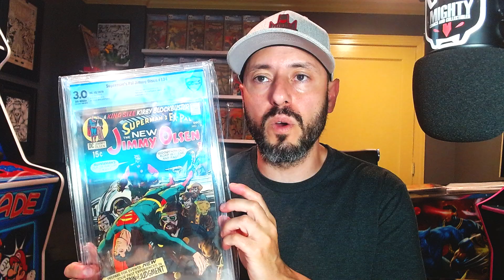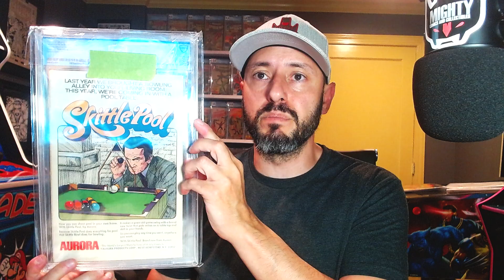1000 Subscriber GIVEAWAY | HOT Silver Age Comic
My channel has grown over the last several YEARS. Yes I still do CGC unboxing's grail reveals and weekly hauls but I try to offer more than that. If you’re new to collecting returning to collecting or a long-term collector I have a little something for you.

Art:  @Fabian_ElGringo